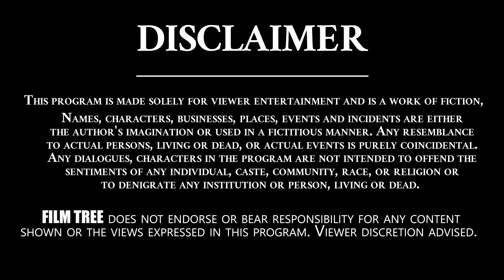Does Noel Playing A Safe Game In Bigg Boss 4 Telugu? | Excluisve Analysis On Bigg Boss 4 | Film Tree